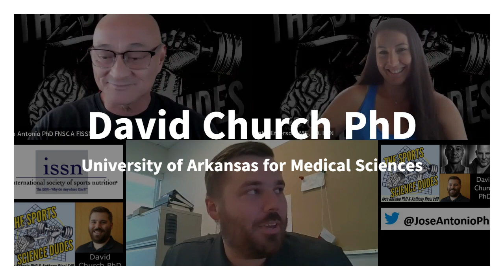Episode 40A - David Church PhD - From the Impossible Burger to Anabolic Steroids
Timeline:
The Impossible Burger on the first half of the show.
Testosterone and Muscle Preservation in the second half of the show.

Our guest:
Dr. David Church is an Assistant Professor at the University of Arkansas for Medical Sciences. He is in the Department of Geriatrics, College of Medicine. Dr. Church completed his post-doctoral training in stable isotope tracer methodology under Dr.’s Arny Ferrando and Robert Wolfe. His primary research focus is ameliorating catabolic and pathological conditions.

We cover all things related to sports science, nutrition, and performance. The Sports Science Dudes represent the opinions of the hosts and guests and are not the official opinions of the International Society of Sports Nutrition (ISSN), the Society for Sports Neuroscience, or Nova Southeastern University. The advice provided on this show should not be construed as medical advice and is purely an educational forum.

Hosted by Jose Antonio PhD
Dr. Antonio is the co-founder and CEO of the International Society of Sports Nutrition and the co-founder of the Society for Sports Neuroscience, Dr. Antonio has over 120 peer-reviewed publications, and 16 books, and is a Professor at Nova Southeastern University, Davie, Florida in the Department of Health and Human Performance.

Co-host Anthony Ricci EdD
Dr Ricci is an expert on Fight Sports and an Assistant Professor at Nova Southeastern University in Davie Florida in the Department of Health and Human Performance.